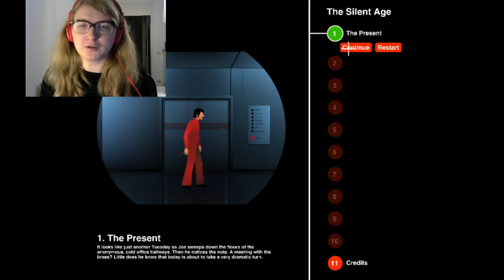The Silent Age - Ep 1 | Who is Frank?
We start our little point and click adventure through scary corridors following just as scary blood trails..